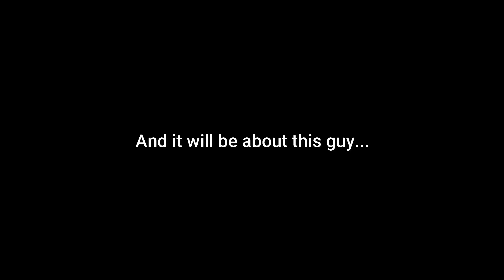Starting a New Game - Devlog #1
I've started to work on a new game called 'The Evolid'. It will be a platformer game about defeating the mighty Evolid - an artefact which summons bad creatures.

starting a new 2d game in unity, unity 2d platformer devlog series, Starting a New Game - Devlog #1, lazy knight, the evolid, 2d pixel art platformer, 2d pixel art platformer, unity 2d game, weekly devlog, the evolid, second indie game, solo developer, badgraphix, bad graphix, bad_graphix